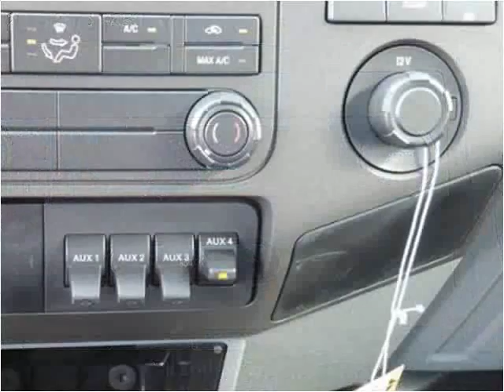2015 Ford F450 New Cars Manassas VA